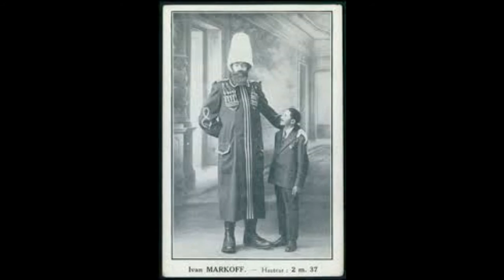عجائب و غرائب 73 هرمون النمو و الافراط في الطول